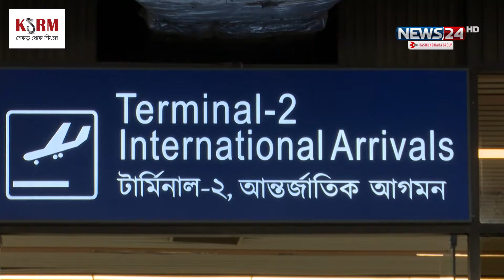ঢাকা বিমানবন্দরে ভিআইপি সার্ভিস পাবেন রেমিট্যান্স যোদ্ধারা | Airport | Probashi | News24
NEWS24 Team